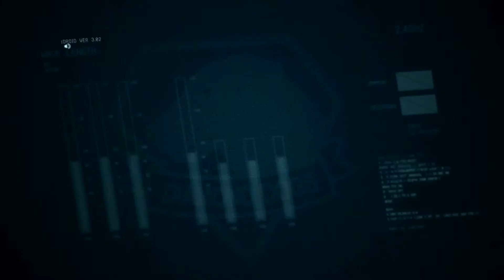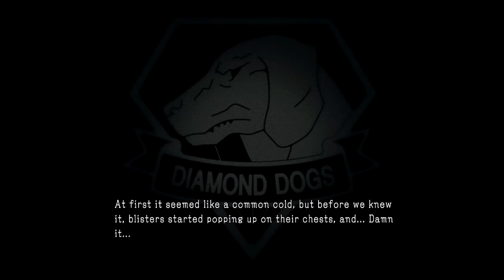Quiet Why || Metal Gear Solid V: The Phantom Pain || 49